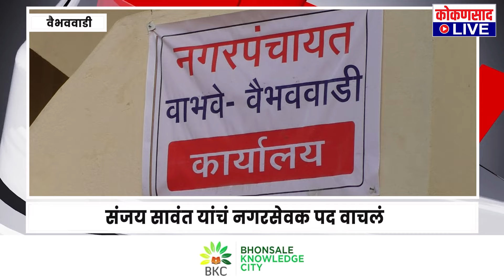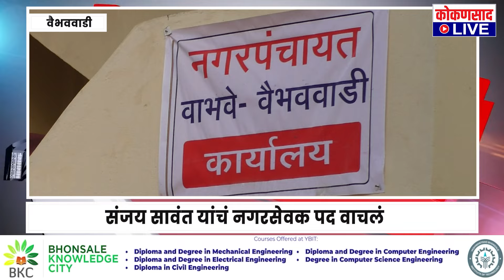संध्याकाळच्या बातम्या | 16. 07. 2024 | पालकमंत्र्यांनी भरला दम | घाटात संरक्षण भिंत कोसळली